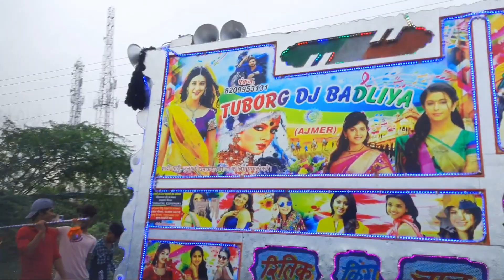Jai Bholenath || Tuborg DJ badliya || Kawad Yatra || Dj Remix song